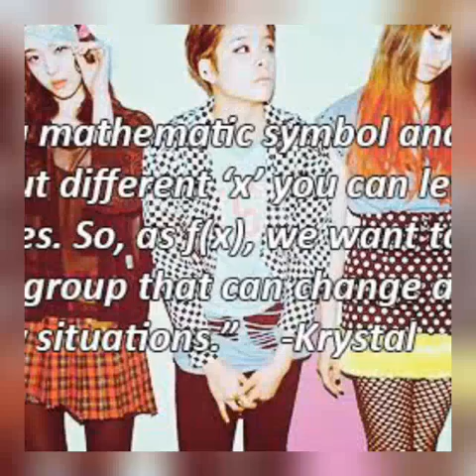Sulli of f(x) photo's ["One Thing" by Lee Hyun Woo]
f(x) Sulli in their Music Video w/ f(x) member